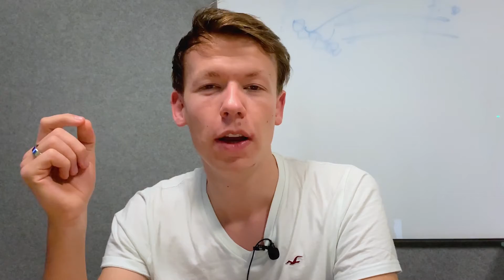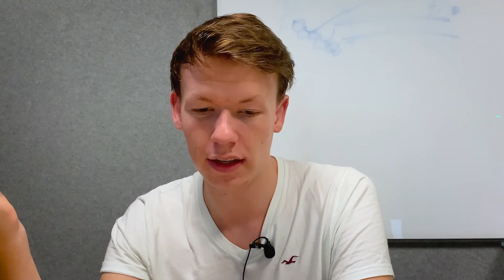Mehr Agentur-Kunden durch den richtigen Leadmagneten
☝️️ Darum geht es heute: Immer häufiger werde ich gefragt, was die optimalen Leadmagneten und Funnels sind, um mehr Kunden für seine Agentur bzw. Marketing Dienstleistung zu gewinnen.

Meine Antwort auf diese Frage erfährst du in diesem Video.

Agentur-Inhaber, Webdesigner oder Marketing Experte mit wirklich guten Kundenergebnissen? Meld dich bei uns, wenn du 6-stellig gehen willst

Wenn du aktuell noch nicht selbständig bist bzw. davon leben kannst: Wegen Leuten wie DIR mache ich diese Videos. Ich habe dir NICHTS zu verkaufen. Kein Coaching und auch kein Mentoring.

Track Record:
- 600 Agenturen, Freelancer, Webdesigner betreut
- 20 Mio generierter Umsatz unserer Kunden
- Eigene Marketing-Agentur aufgebaut & 500k eigener Ad Spend
- 1x CopeCart Award mit 1 Mio verifizierten Umsatz
- 1x SalesPower Award mit 1 Mio verifizierten Umsatz

...und ich habe dir wirklich NICHTS zu verkaufen. Mein Ziel ist es, dass du mit diesem Content erfolgreich selbständig wirst und später mit uns partnerst, um 6- und 7-stellig zu werden.